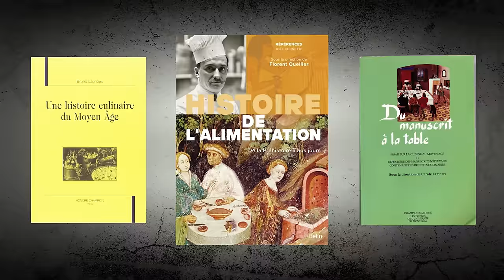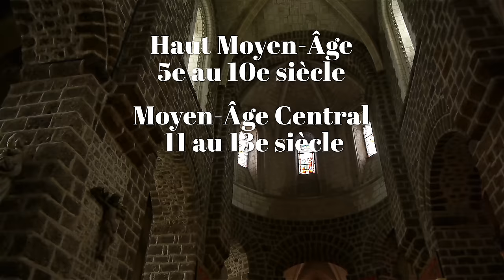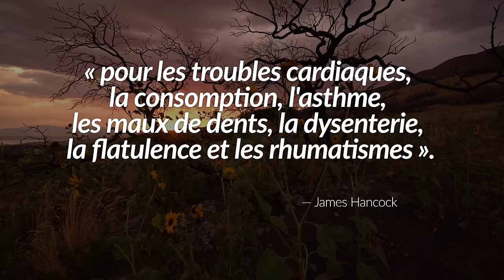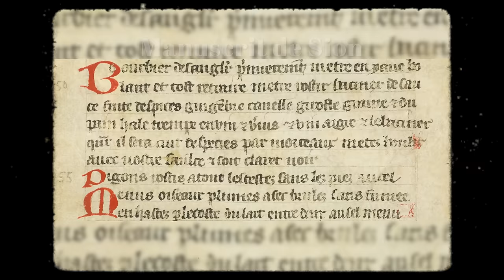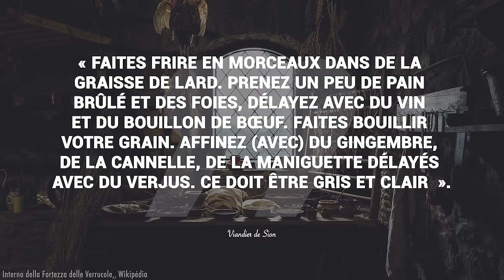Secrets de la cuisine médiévale : mythes et réalités | L'Histoire nous le dira # 255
Le Moyen-Âge est rempli de clichés. Côté nourriture, on est plusieurs à avoir l’image de Jacquouille la fripouille qui se goinfre de nourriture en mangeant par terre.

ERRATUM: 9:07, cardamome et non cardamone;12:26, queux comme dans maître-queux; et 13:55, asseoir bien sûr, comme s’asseoir, merci aux fidèles abonnés qui scrutent tout!

Script: @HistoCulinoCurieux
Avec l'aide de @LesHistovores

Pour soutenir la chaîne, au choix:
1. Cliquez sur le bouton « Adhérer » sous la vidéo.

Sources et pour aller plus loin:

Histoire de l'alimentation, Paris, Fayard, 1996, ouvrage collectif codirigé avec Massimo Montanari.

Alban Gautier, Alimentations médiévales. Ve – XVIe siècles, Paris, Ellipses Marketing, coll. « Le monde : une histoire », 2009

Jean Verdon, Boire au Moyen Âge, Perrin, coll. « Pour l'histoire », 2002.

Odile Redon, Françoise Sabban et Silvano Serventi, La Gastronomie au Moyen Âge. 150 recettes de France et d'Italie, Stock, 333 p.

Florent Quellier (dir.), Histoire de l'alimentation : de la Préhistoire à nos jours,
Paris, Belin, 2021.

Carole Lambert, Du manuscrit à la table. Essais sur la cuisine au Moyen Âge,
Montréal/Paris, Presses de l'Université de Montréal/Champion, 1992

Bruno Laurioux, Les Livres de cuisine médiévaux, Turnhout, Belgique, 1997, 86 p.  (ISBN 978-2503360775).

Bruno Laurioux, Manger au Moyen Âge. Pratiques et discours alimentaires en Europe aux xive et xve siècles, Paris, Hachette, 2002

Bruno Laurioux, Une histoire culinaire du Moyen Âge, Paris, Honoré Champion, coll. « Sciences, techniques et civilisations du Moyen  ge à l'aube des Lumières », 2005.

Fabian Müllers, Cuisine historique: le Moyen Âge, La Muse, 2018.

C. M. Woolgar, Food in Medieval England : Diet and Nutrition, Oxford University Press, 2006.

James Hancock, L'histoire ancienne du clou de girofle, de la noix de muscade et du macis, traduit par Babeth Étiève-Cartwright, publié le 13 octobre 2021, World history encyclopedia en français

James Hancock, traduit en français par Babeth Étiève-Carwright, « Commerce mondial au 13e siècle », World history encyclopedia, 2022, Commerce Mondial au 13e Siècle - Encyclopédie de l'Histoire du Monde (worldhistory.org)

Marin Wagda, « Les croisades comme facteur d'échanges gastronomiques en Europe », Hommes & Migrations, 1997, p. 160-163.

Old Cook, La cuisine du Haut Moyen Age, Marie Josèphe Moncorgé

Pourquoi, pendant des années, le Vatican a-t-il utilisé le mot "poissons" pour désigner castors et capybaras ? CHARLINE VERGNE ,  20/02/2024 à 8h21 - Mis à jour le 20/02/2024

Pain du Moyen-Âge : tout savoir sur le pain médiéval, Anecdotes historiques

Des terres et cours impériales, Capitulaire de Charlemagne, Marie Josèphe Moncorgé

Les épices au Moyen-Âge par Greg de Wal, 30 oct 2019

Que mangeait-on au temps des Seigneurs ? Le patrimoine oublié, association du vieux château de Noyers-sur-Serein, 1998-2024

Éric Birlouez, Petite et grande histoire des légumes, Versailles, Quæ, coll. « Carnets de sciences », 2020.